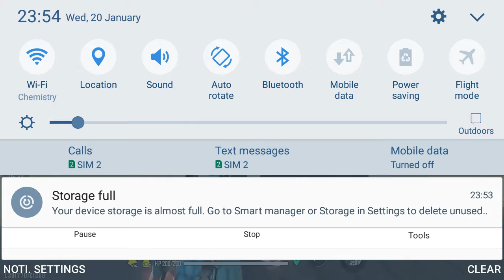ajjubhai got no chill...@totalgaming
Jamaica To India Status|Free Fire Status Video|Whatsapp Status|Attitude Status|Shayari -Garena Free Fire#Shorts​

Jamaica To India Status Tony James

attitude boy Shayari Whatsapp status /😎Breakup boy attitude Whatsapp status 😎/Free Fire status